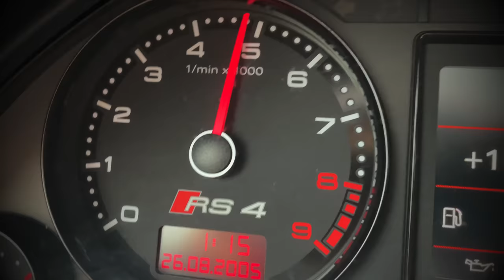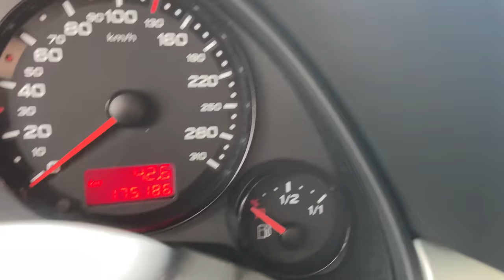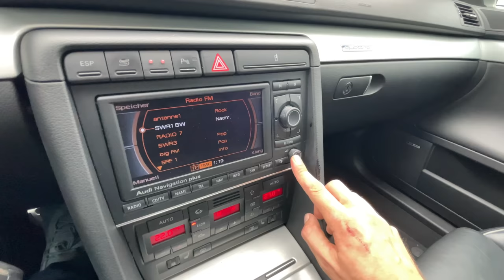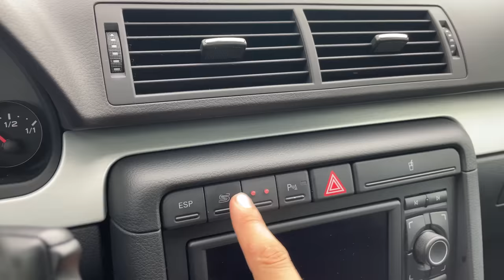Klassiker oder Groschengrab? Audi RS4 B7 Limo Gebrauchtwagencheck | Fahr doch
In diesem Video checke ich für euch eine Audi RS4 B7 Limo aus 2006 mit dem Dampfhammer-Motor 4.2 L V8 FSI. Das Auto ist insgesamt eine sehr spannende Kombination aus einem emotionalen V8 Saugmotor mit 420PS und Handschaltgetriebe, gepackt in eine geschärfte A4 "Business" Limo.
Neu haben die RS4 zum Teil gut über 70.000 € gekostet und nun ca. 15 Jahre später kriegst du Autos für 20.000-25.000 €! Deshalb die Frage: Was steckt hinter dem Mythos RS4 Hochdrehzahl-Motor und kann man sich so ein Auto (mit hoher Laufleistung) kaufen?
Ich schaue mir Optik, Technik, Schwachstellen an und dann fahren wir natürlich auch noch eine Runde! Seit gespannt auf mein Urteil! Viel Spaß beim Video!

Danke an das Autozentrum Zollernalb für das Auto! Schaut gerne mal bei den Jungs vorbei ;)

Mein Equipment